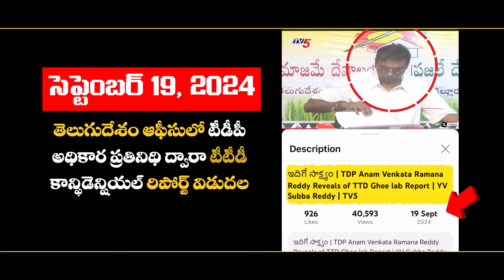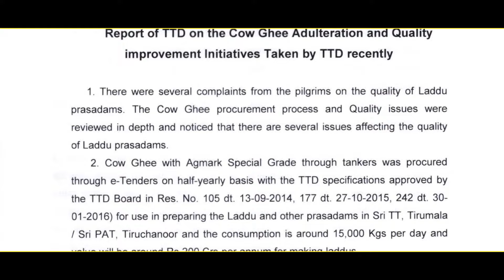Facts on Tirupati laddu Controversy: How Chandrababu twisted facts | YS Jagan | 2024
Welcome to Be With Jagan, our aim is to keep you updated about the activities of our beloved leader YS Jagan & YSRCP. @BeWithJagan